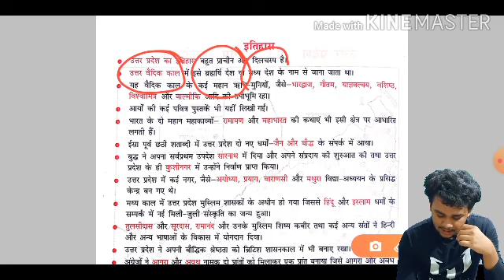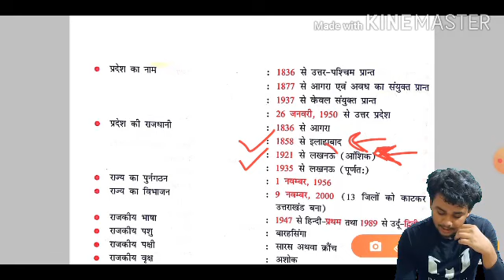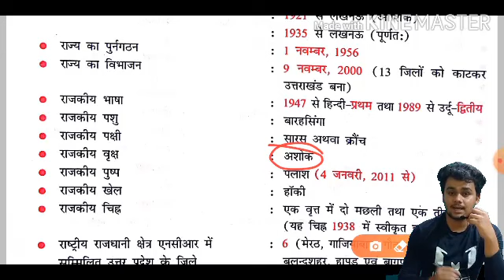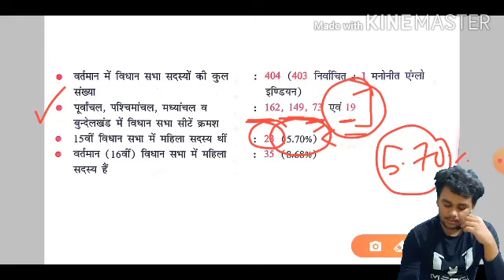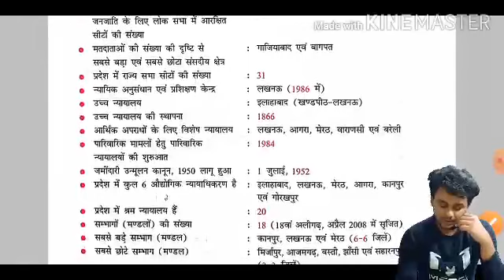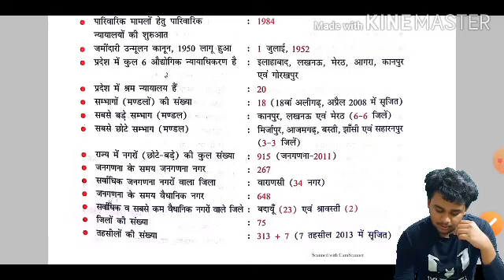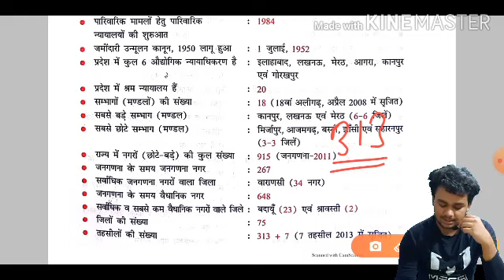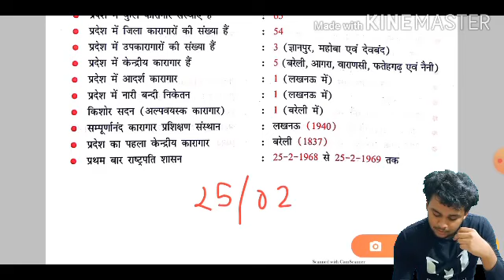Up lekhpal up gk classes || uttar pradesh samanya gyan || class 2